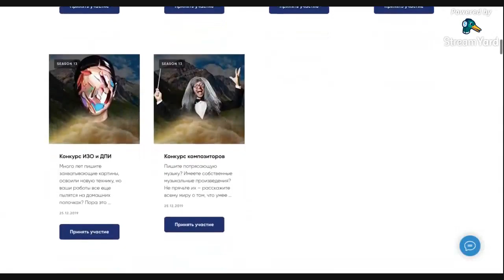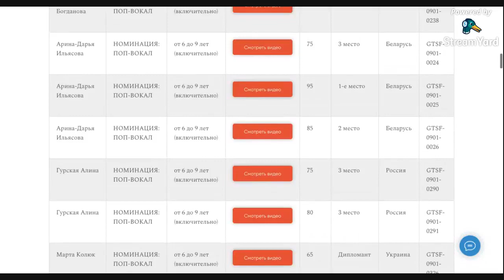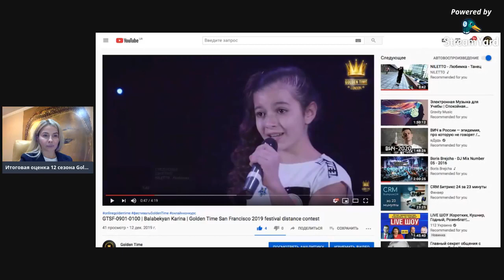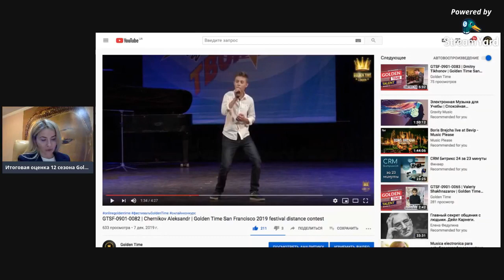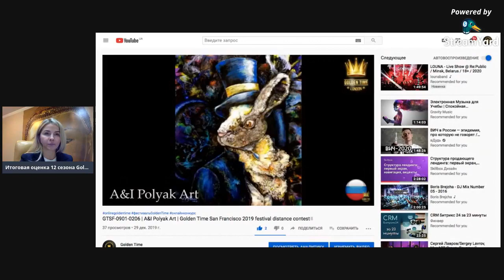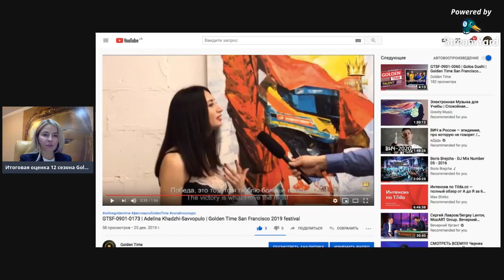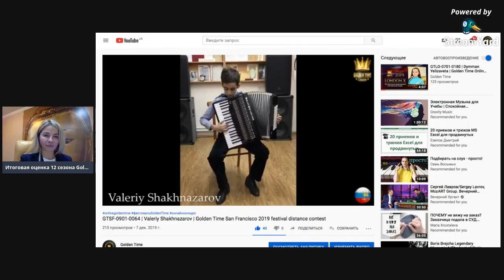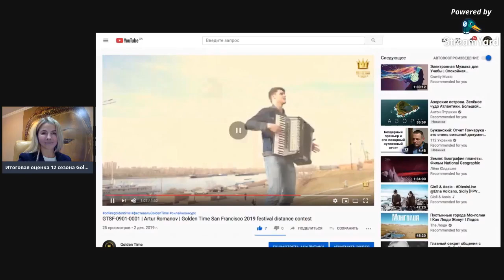Итоговая оценка SEASON 12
SEASON 12
♛ SAN FRANCISCO ♛